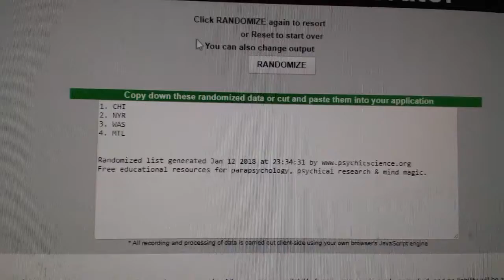Multi Randoms - C&C GB #8154